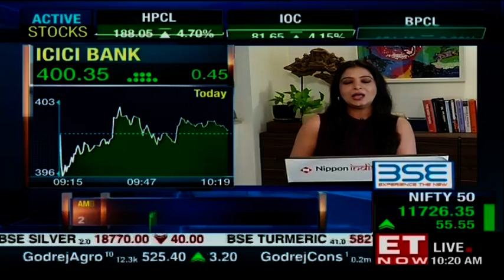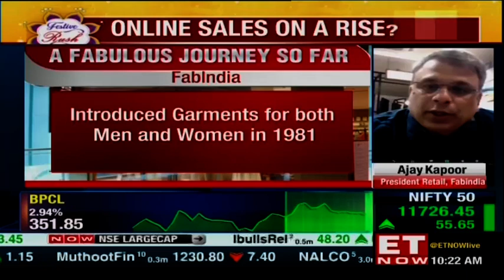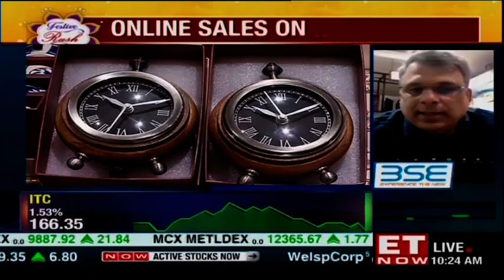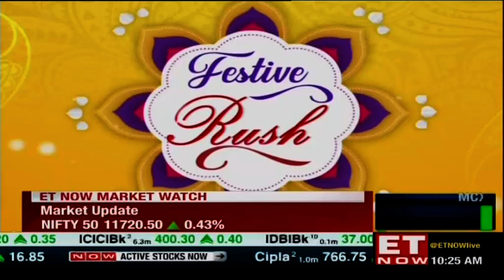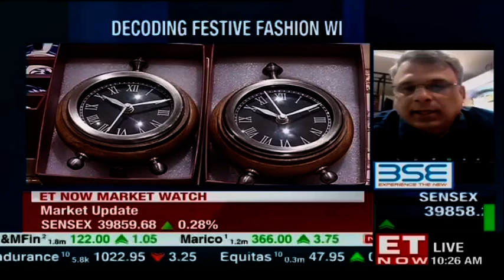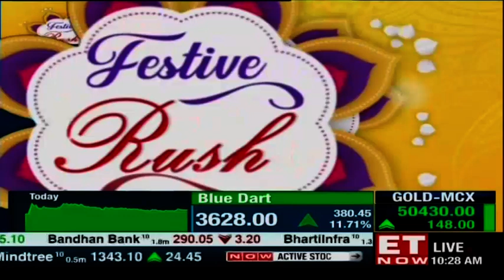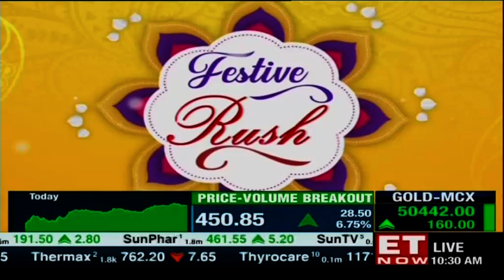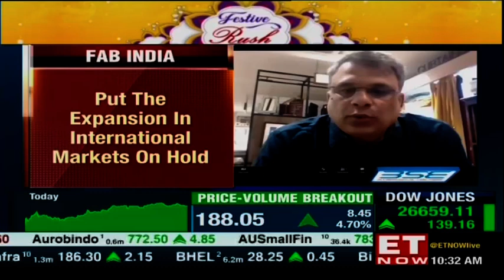ET NOW Exclusive - Decoding Festive Fashion Trend With Fabindia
How is the festive demand panning out this time around for Fabindia? Are things back to pre-COVID levels?
How different is the purchasing pattern this festive season vis-a-vis previous years? Is Fabindia seeing higher traction online vs offline? Several consumer-based cos have highlighted that demand is much higher in rural and semi-urban markets.
How is Fabindia's presence in smaller towns and what is the company gathering in terms of footfall and sales? Since the lockdown, how much has the company's online contribution gone up, and are they expecting similar traction post unlocking? Fabindia's Retail President Ajay Kapoor speaks exclusively to ET NOW on the fashion rush ahead of the festive season.